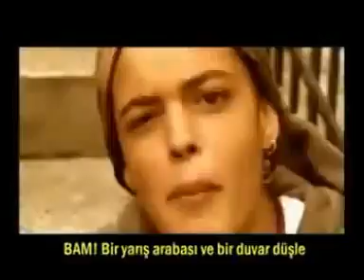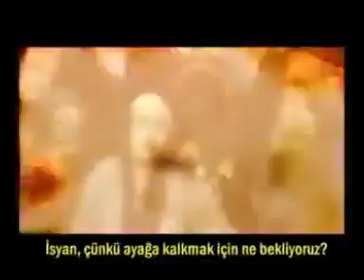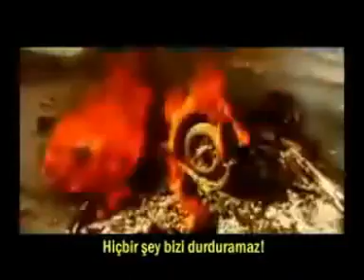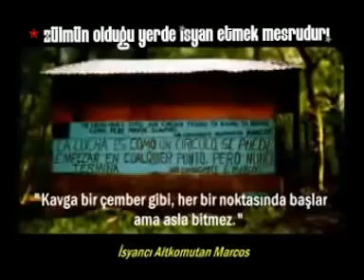RedHack - Halkın İsyanı - Keny Arkana - La Rage Du Peuple -